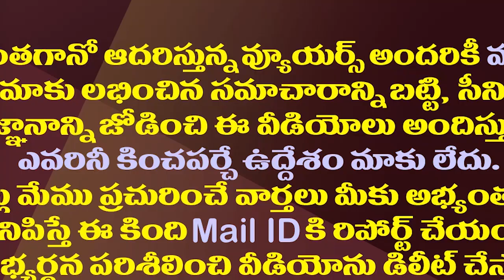టీడీపీలో నారాయణ మంత్రం..ఎన్నికలకు ఇంధనం ఆయనేనా?| Former Minister Narayana Is Again Active In TDP